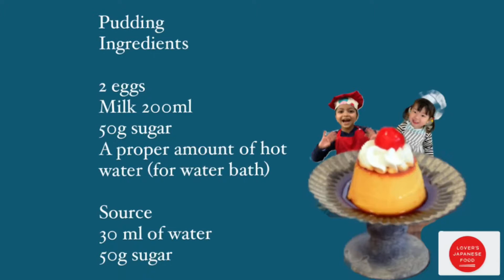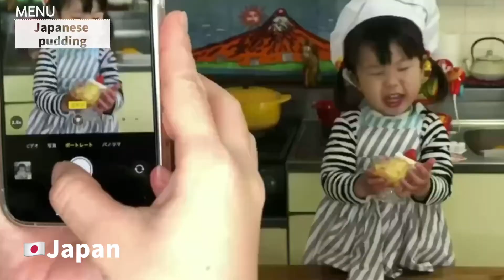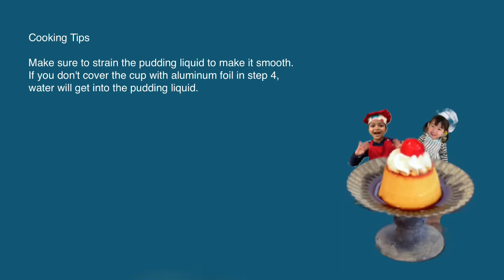Culture exchange I India meets Japan I Japanese Pudding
We are back with another collaboration video. This time Otto Chan from Japan taught Baby R scrumptious Custard Pudding that is made from simple ingredients, eggs, sugar and milk. Chill it well to enjoy the pudding.
These kind of exchange projects help kids learn about different cultures, cuisines, languages and people. Also they are so much fun.